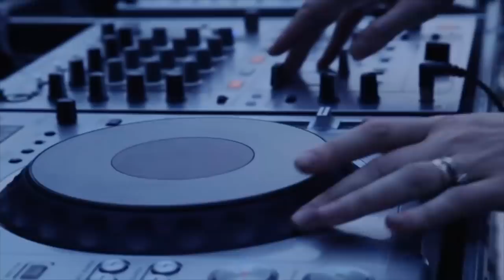The influencer's experience in Paris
Renaissance Paris Arc de Triomphe à offert une Expérience unique à des influenceurs de découvrir Paris by night. Une production JEREMY COQUEMENT DÉVELOPPEMENT / Réalisation & montage DMProduction Damien Teygeman / Photographe François Le Prat